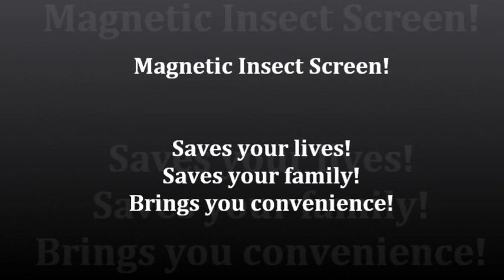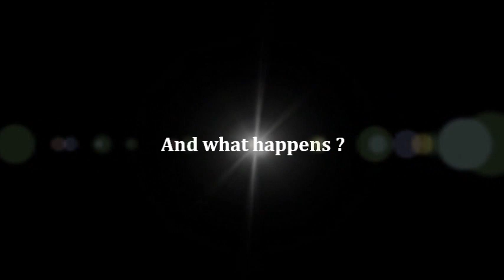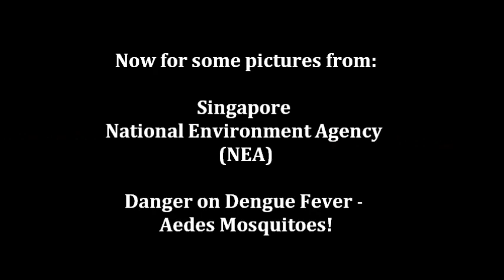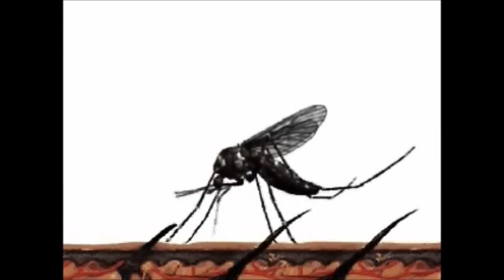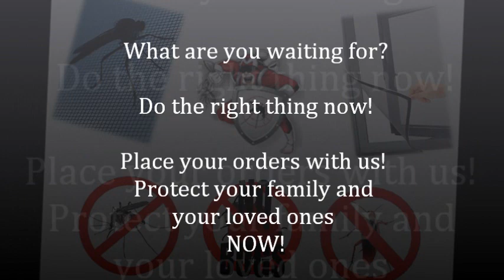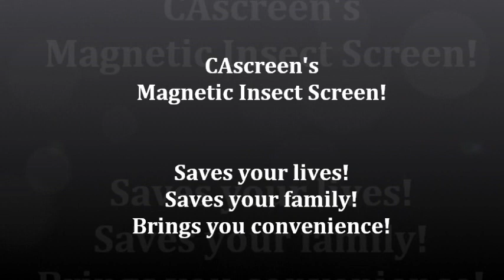CAscreen Insect Magnetic Screen - Against Mosquitoes, Cockroaches, Pests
Keep fresh air in and keep pests out!

No more fear of Pests
No more fear of Mosquitoes!
Only @ $8 p.s.f.

Or, you can find CAscreen @ Singapore (524201) Blk 201D Tampines St 21 #01-1125.